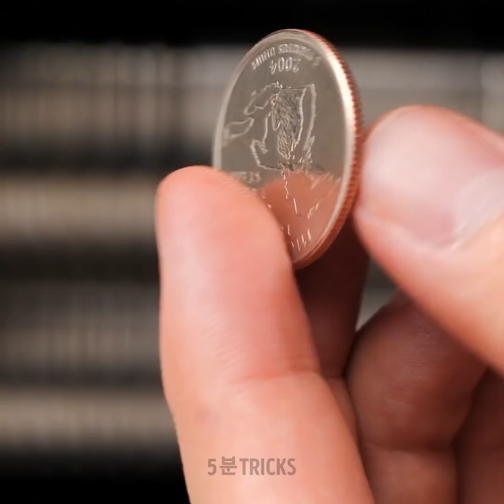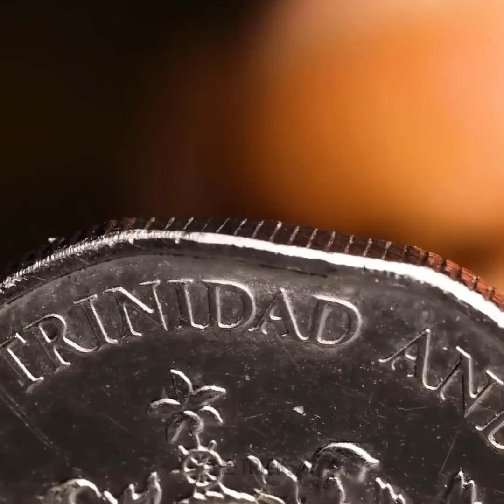환상적인 DIY 장신구 ll 3D 펜, 폴리머 클레이, 에폭시 레진 공예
놀라운 DIY 보석과 여러분이 사랑할 장식 아이디어

안녕하세요, 친구들 :) 만약 공예를 좋아하거나 사람들이 예쁜 보석과 가정 장식품을 만드는 것을 보는 걸 좋아한다면, 이 영상이 마음에 들 거예요! 글루 건과 3D 펜, 에폭시 레진, 폴리머 클레이, 그리고 집에서 찾을 수 있는 무작위 물건을 이용한 여러가지 DIY 아이디어도 있어요. 제일 먼저, 제일 간단하지만 귀여운 귀걸이를 3D 펜과 팝잇 피젯으로 만들 수 있어요. 과일과 채소를 이용해 장신구를 만들 수 있다는 걸 알고 있나요? 에폭시 레진으로 덮으면 그만이에요! 강좌를 통해 귀여운 브로콜리 귀걸이와 젤리 팔찌를 만들어보세요.
만약 알록달록한 악세사리를 만들고 싶다면, 또 하나의 공예가 있어요. 다른 색의 플라스틱 컵을 이용해 예쁜 무지개 귀걸이를 만들어보세요. 영상을 계속 보면서 목걸이와 초커, 반지 등의 공예를 확인하세요!

타임스탬프:
00:34 - 귀여운 거미 베어 팔찌
01:01 - 브로콜리 귀걸이
01:46 - 밝은 플라스틱 귀걸이
03:30 - 꽃을 이용한 예쁜 장신구